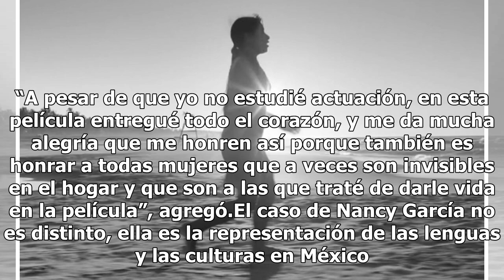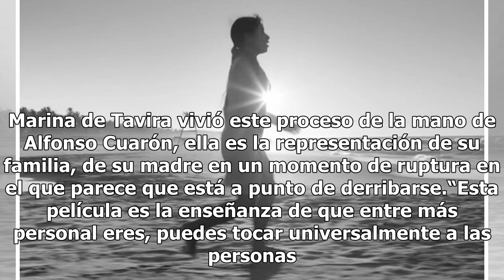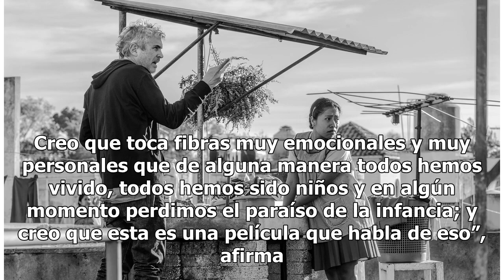Las mujeres de Roma, de Alfonso Cuarón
Poco se podría entender de Roma, la más reciente cinta de Alfonso Cuarón, sin la participación de sus tres protagonistas: Yalitza Aparicio interpretando a Cleo, la nana de la familia; Nancy García dando vida a Adela, quizá la única amiga de Cleo; y Marina de Tavira como la señora Sofía, la madre de ...